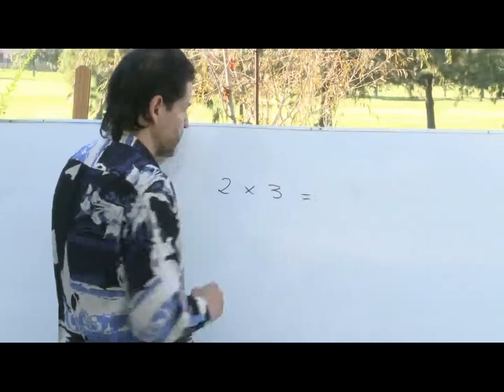Multiplicar como repetir filas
Video que muestra la multiplicación de dos números naturales menores a 20 utilizando la metáfora de repetir filas.